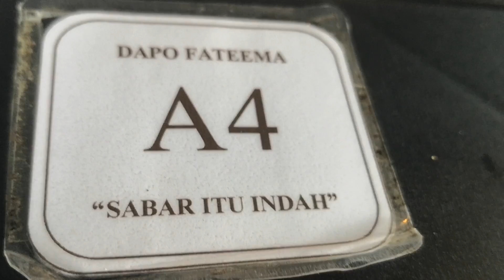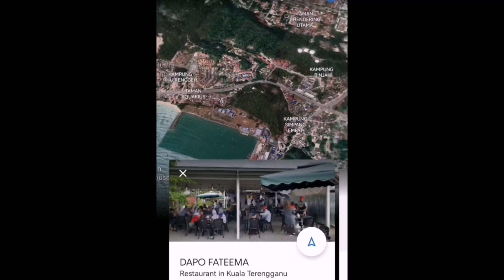SARAPAN ROTI BAKAR TELUR GOYANG DI RESTORAN DAPO FATEEMA SIMPANG TOK KU KUALA TERENGGANU | 30/9/22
Roti Bakar Telur Goyang sapu sekaya